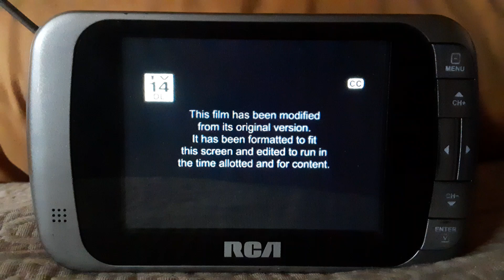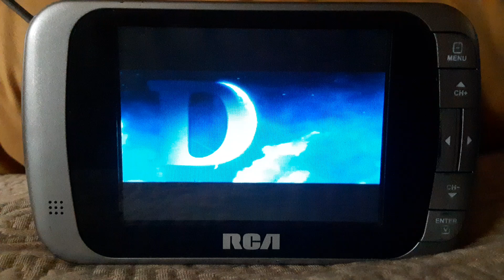Mr. Church (2016) End/Start to A Thousand Words (2012) on Bounce TV 30-5 KPXN-DT